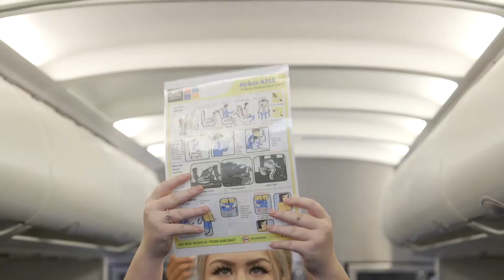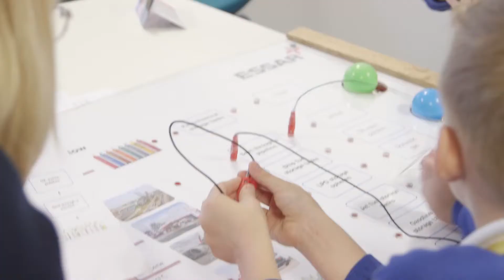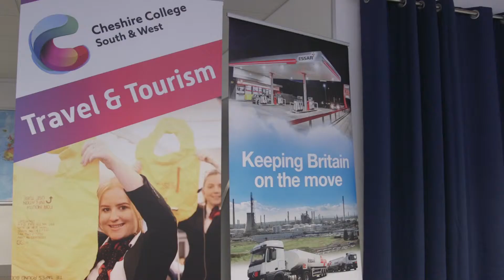Passion for Learning - Essar X CCSW Travel and Tourism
Children from schools local to Essar’s Stanlow refinery recently participated in a special visit to Cheshire College - South & West (CCSW) in Ellesmere Port. The visit was organised through Essar’s partnership with Passion for Learning, a local charitable organisation working to support primary school age children.